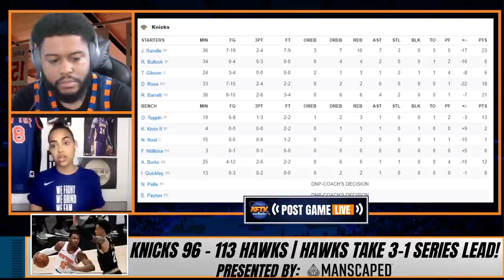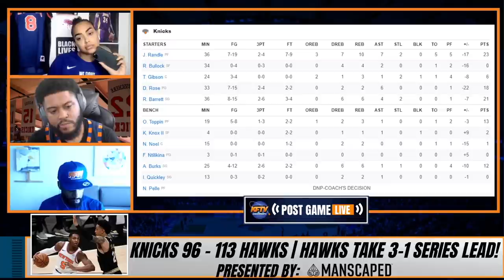Hawks Take 3-1 Series Lead, DEFEAT Knicks 113-96 in Atlanta!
Knicks lose game 4 to the Hawks 113-96 in Atlanta. The Hawks take a 3-1 series lead and the Knicks head back to MSG for game 5 on Wednesday night. Julius Randle led the Knicks in scoring with 23 points, 10 boards and 7 assists on 7-19 from the field. RJ Barrett finished the night with 21 points, 6 boards and 4 assists on 8-15 from the field. Derrick Rose 🌹 finished with 18 points and 6 assists. Obi Toppin chipped in 13 points on 5-8 from the field. CP, CK2K and Ashley react to the game and take live phone calls from fans around the world.

🏀PODCAST LINKS! 🏀